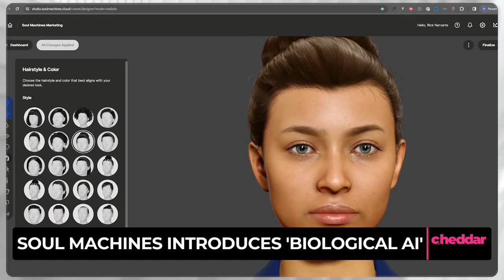Soul Machines' "Biological AI" Advances Personalized Digital Experiences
Imagine conversing face to face with your favorite actor, president, athlete, or singer from the past or present all with the help of artificial intelligence. Soul Machines is reimagining the way we interact with AI thanks to advancements in personalized digital experiences. Greg Cross, CEO of Soul Machines, explains how his company is bridging the gap between human and machine.